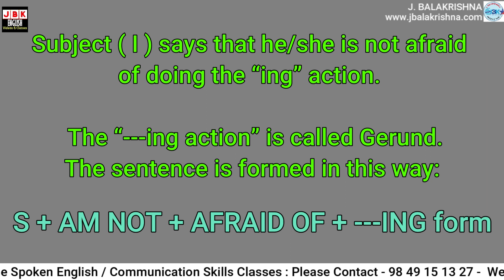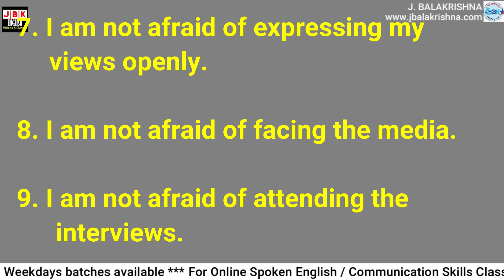Sentence Formation with "AFRAID OF ---ING FORM"-by JBK English Videos & Classes#jbkenglish#jbk .